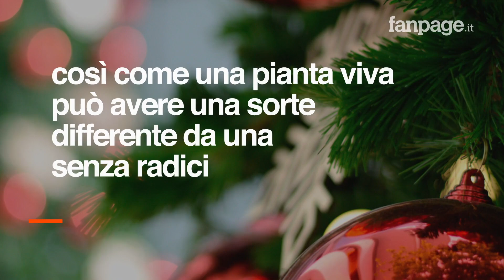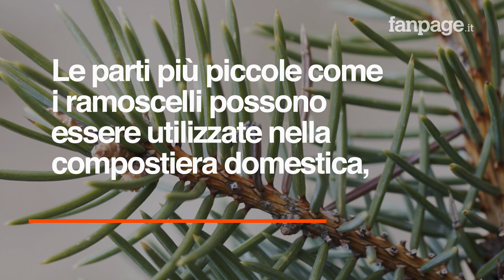Come smaltire l’albero di Natale nel rispetto della natura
Dopo l’Epifania spesso accade di non sapere come comportarsi con l’albero di Natale che ha decorato la nostra abitazione per settimane. A chi consegnarlo? È possibile piantarlo in giardino se è vivo? Bisogna innanzitutto fare differenza tra un albero vivo (con o senza radici) ed un albero sintetico. Ecco alcuni suggerimenti per smaltire la pianta (vera o finta che sia) nel pieno rispetto della natura e delle leggi.